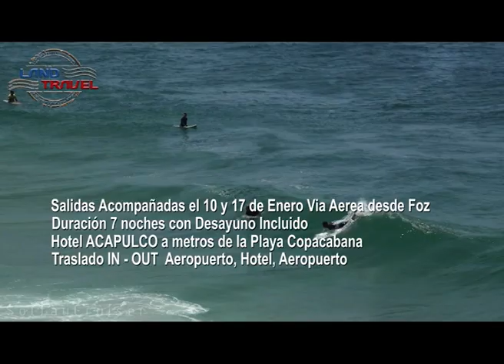LandTravel Corrientes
Rio de Janeiro, el destino para estas Vacaciones de Verano